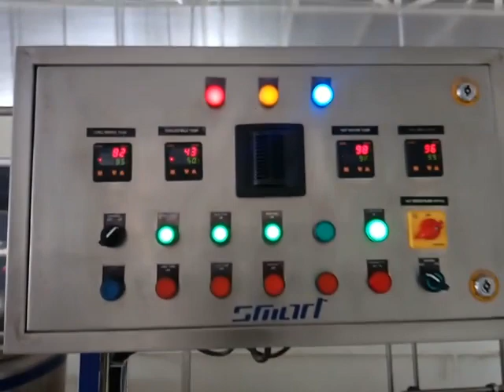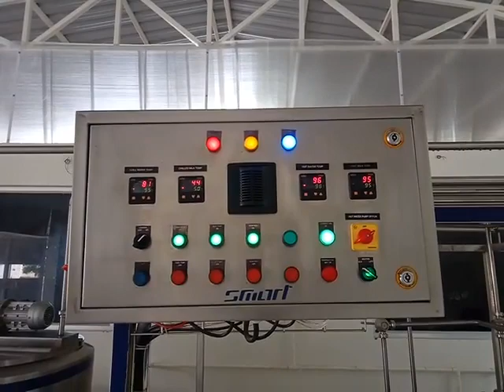Mini Curd Plant 300 LPH - Smart Engineering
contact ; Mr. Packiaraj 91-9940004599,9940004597